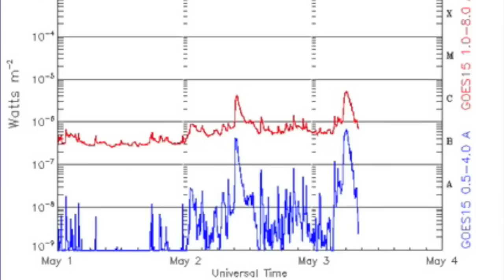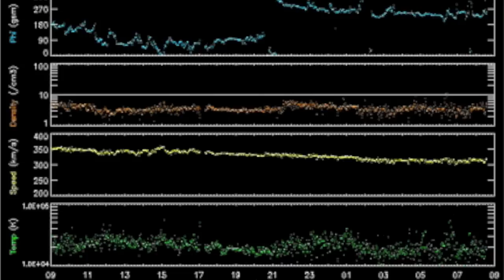S0 News May 3, 2014: Volcanos, Sunspot Growth, Coronal Holes